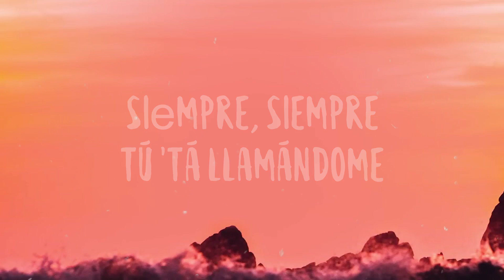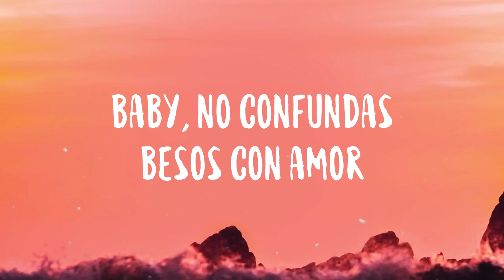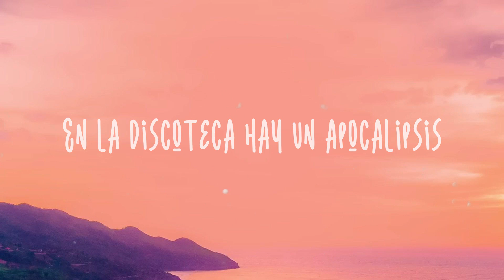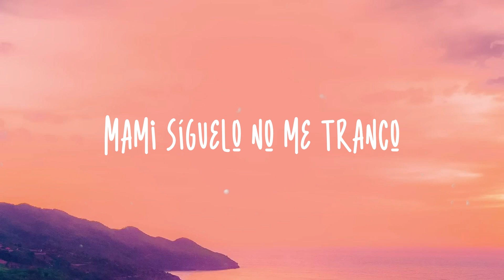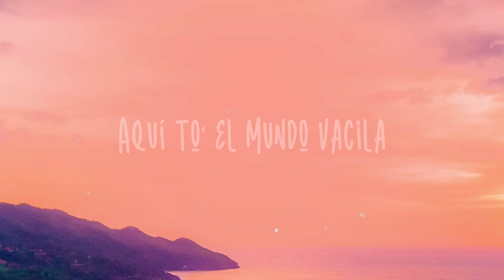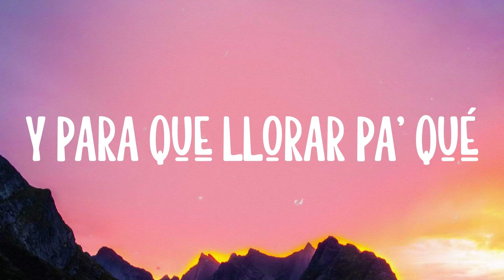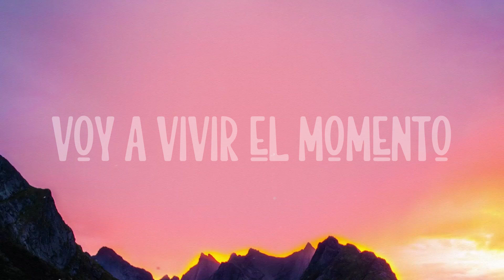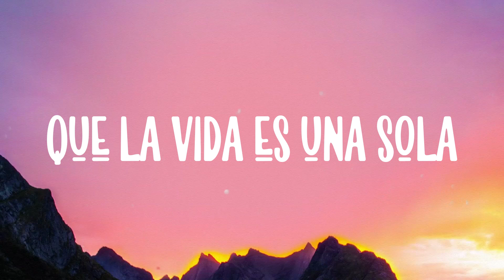Súeltame - Christina Aguilera, TINI (Lyrics)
Súeltame - Christina Aguilera, TINI (Lyrics)  del  ¿Quieres besarme, baby? Bésame
  ¿Quieres tocarme, baby? Tócame
  Pero esto solo dura hasta el amanecer
  Si quiere' que vuelva, baby, suéltame
  Suéltame, sué-sué-sué-suéltame
  Suéltame, sué-sué-sué-suéltame
  Si quiere' que vuelva, ven y
  Él ya no duerme de noche
  Tampoco de día
  Estar sin mí le está jodiendo la vida
  No digas quе me amas, eso son tonterías
  Yo no soy tuya todavía
  Siеmpre, siempre tú 'tá llamándome
  Siempre me busca' cuando no te puedo ver
  Siempre, siempre tú escribiéndome
  No has olvidado lo que hicimo' la otra ve'
  ¿Quieres besarme, baby? Bésame
  ¿Quieres tocarme, baby? Tócame, eh
  Suéltame, sué-sué-sué-suéltame
  Suéltame, sué-sué-sué-suéltame
  Si quiere' que vuelva
  No me llame', no me, mmm
  Que yo bailo solita
  No me busque', no me, mmm
  Sorry si yo tengo todo lo que tú necesitas
  No me importa si te jodes
  Baby, no confundas besos con amor
  No, yeah
  Bailando sola, sola estoy mejor, eh, yeah
  Ven, que esta noche es pa' otra cosa
  Y me siento peligrosa
  Ten cuida'o
  Que yo me enciendo si me roza'
  Luego exploto como alcohol con gasolina
  Está divina, na-na-na
  Toa' las prenda' combinan
  Flow asesina, uh-na-na-na
  Tú estás jugando con fuego
  Suéltame y yo me pego
  Estamo' lowkey con Christina
  Y la argentina, na-na-na
  Tini
  Suéltame, sué-sué-sué-suéltame
  Suéltame, sué-sué-sué-suéltame
  Si quiere' besarme, baby, bésame
  Si quiere' que vuelva, baby
  No-oh-oh